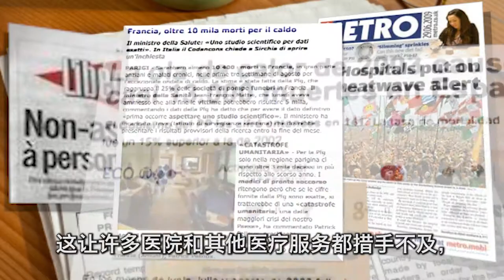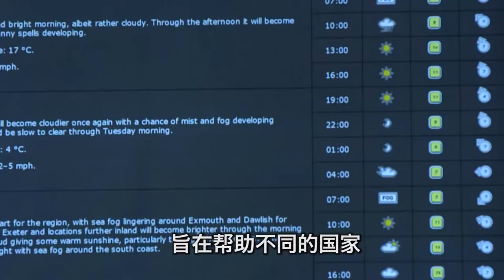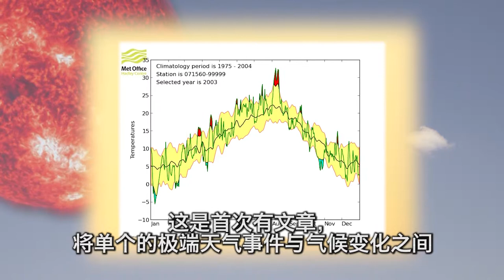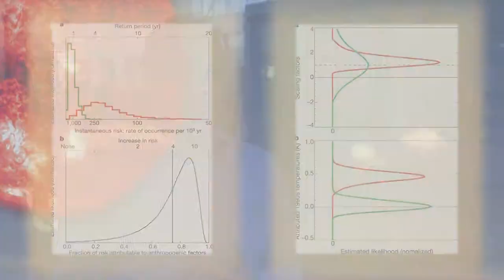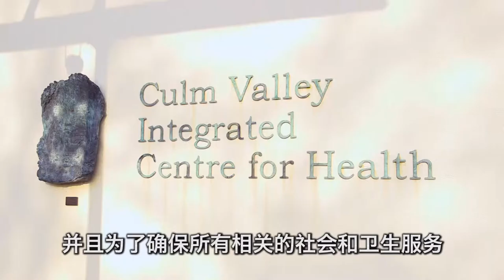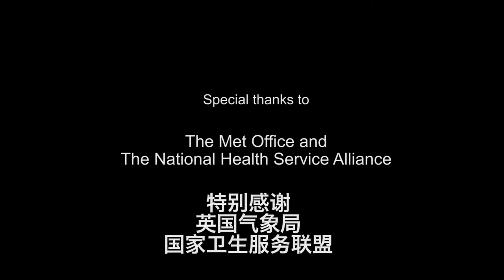Climate action in the UK - Services for public health, 中文